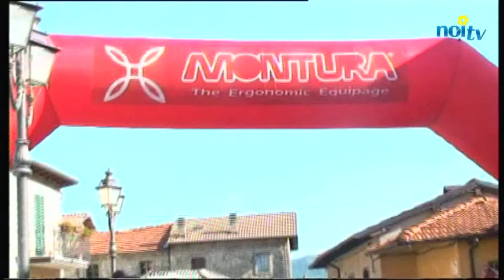Grande attesa per il terzo Trail delle Apuane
ATLETICA - Dopo il successo strordinario dello scorso anno cresce l'attesa per la terza edizione del Trail della Apuane in programma domenica 26 gugno. Partenza e arrivo a Gorfigliano nella splendida località La Segheria. Tre i percorsi allestiti di: 13, 23 e addirittura 45 chilometri.

NoiTv